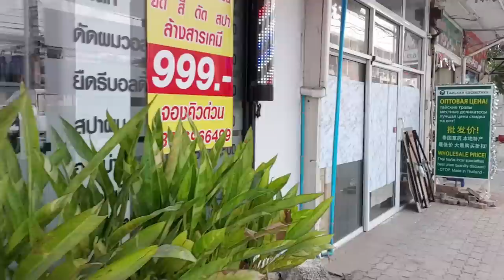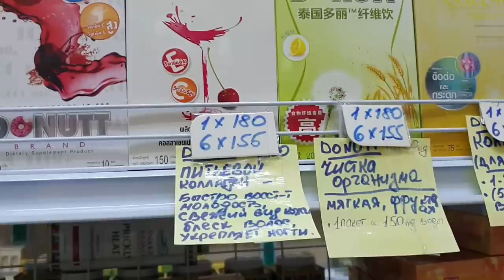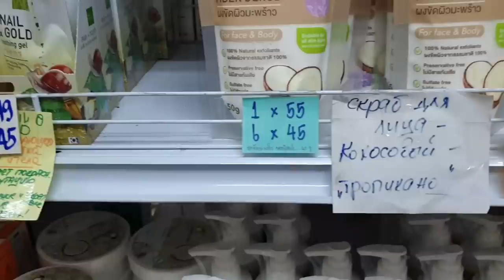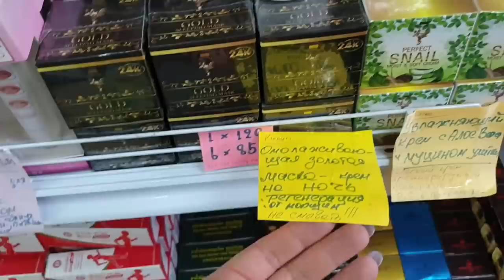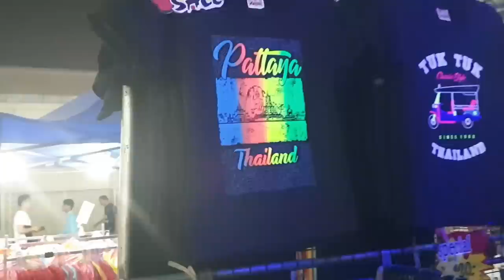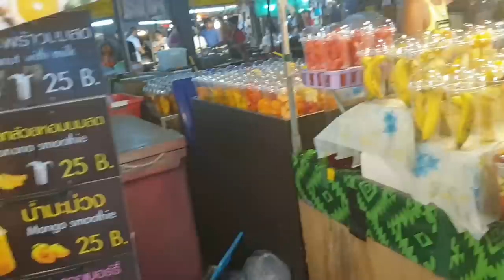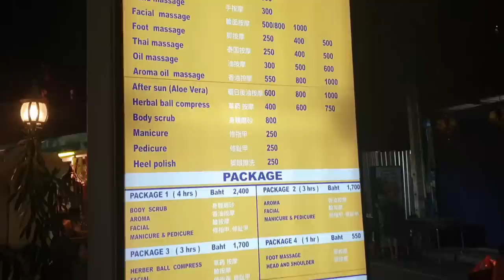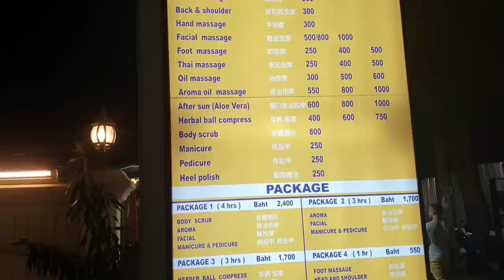Таиланд 2020 Паттайя НОЧНОЙ РЫНОК на ТЕПРАЗИТ, КОСМЕТИКА ОПТОМ, Одежда за КОПЕЙКИ.